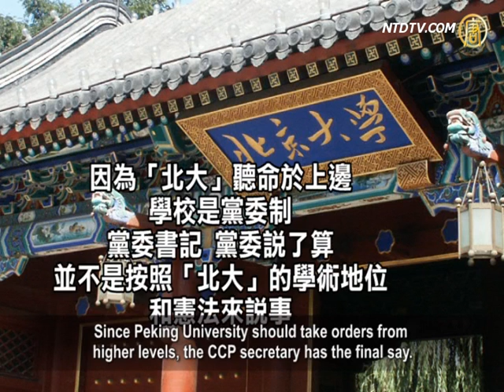【禁闻】〝北大〞威胁夏业良 9月恐被开除(伊力哈木．土赫_邹桂兰)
【禁闻】〝北大〞威胁夏业良 9月恐被开除

【新唐人2013年07月05日讯】&lt;B&gt;〝北大〞威胁夏业良9月恐被开除&lt;/B&gt;&lt;br&gt;&lt;br&gt;〝北京大学〞教授夏业良遭〝北大〞校方威胁， 9月份可能被开除。&lt;br&gt;&lt;br&gt;目前人在美国〝斯坦福大学〞的夏业良，4号向